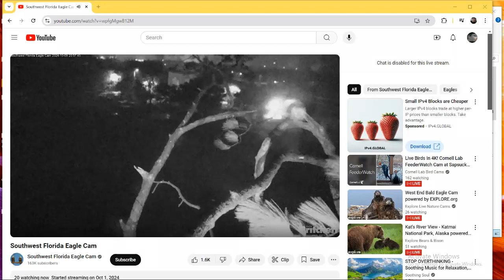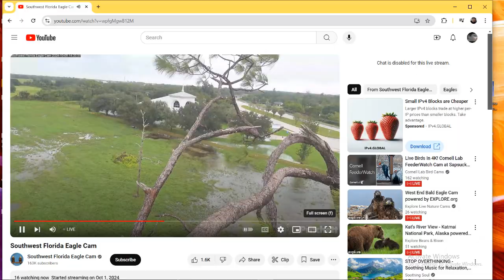SWFL Bald Eagles 10/10/2024 00:40